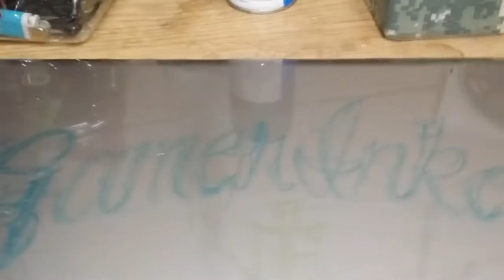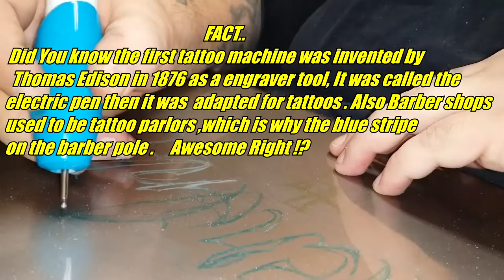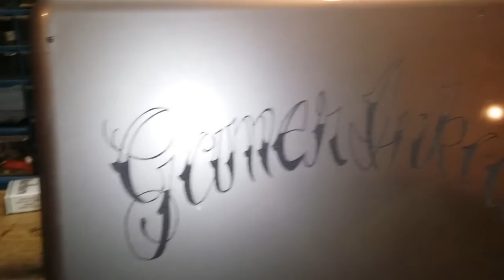How To Custom Engrave A Laptop and Other Stuff